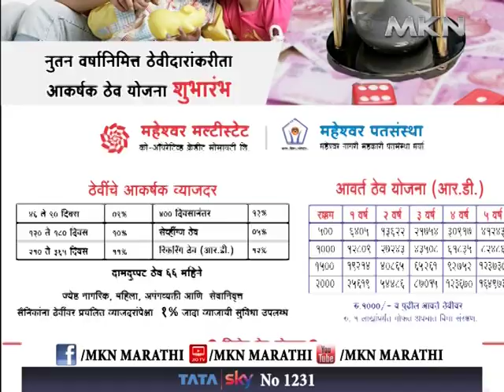प्रथम वर्धापन दिनाच्या हार्दिक शुभेच्छा शुभेच्छूक काष्टी श्रीगांदा काष्टी श्रीगांदा